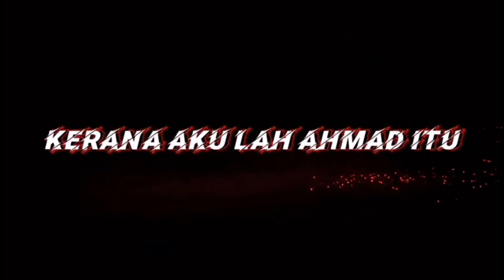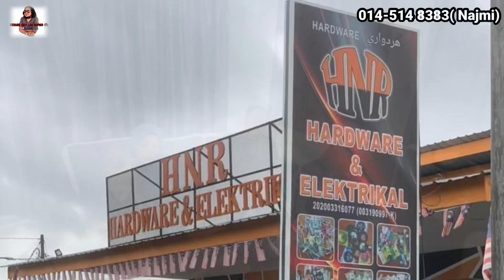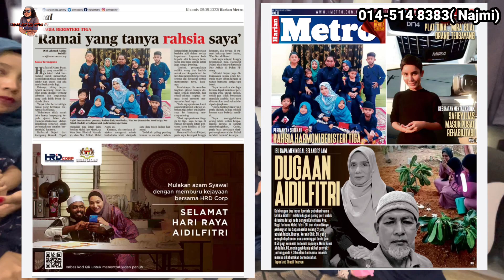Rahsia tawan hati tiga isteri muda, kekal harmoni dan bahagia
Assalamualaikum salah sejahtera kepada semua subscriber dan penonton yang sentiasa support saya. Alhamdulillah

Perkongsian kali ini mengenai En Najmi yang berkahwin tiga serta berjaya dalam bidang perniagaan.

Dalam perkongsian kali ini En Najmi akan bercerita dan berkongsi pengalamannya berkahwin tiga sekaligus memberi tips dan ilmu untuk sesiapa yang berniat untuk berkahwin lebih daripada satu.

Jom kita saksikan perkongsian Ahmad kali ini, semoga ia memberi manfaat dan inspirasi kepada semua 🤲🏻🥰